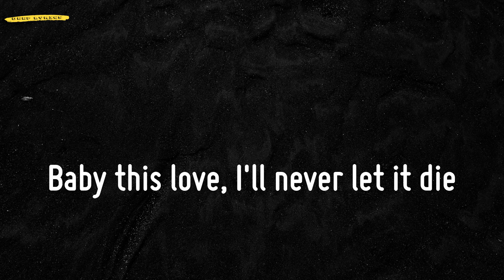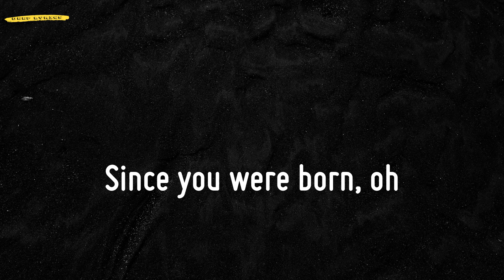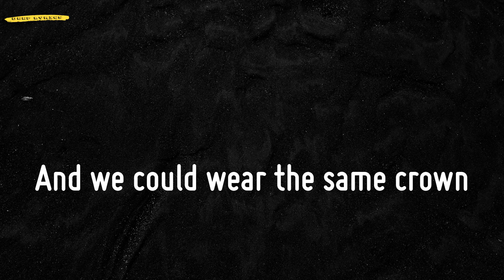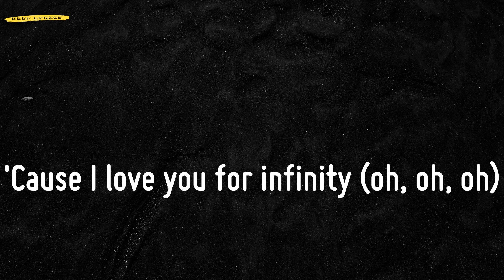Infinity (Lyrics) - Jaymes Young | TikTok